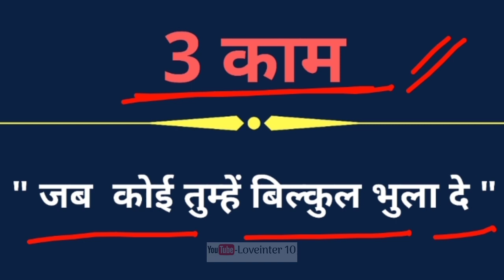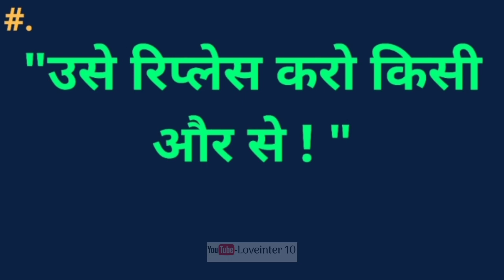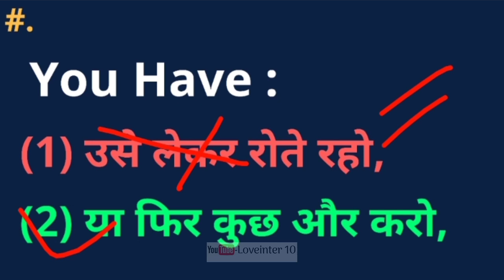ये 3 काम करो वो आपको पाने के लिए तड़प उठेगा जो आपको भूल गया हैं || Kisi Ko Kaise Tadpayen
Hello friend

Is video me aapko bataya gaya hai ki ये 3 काम करो वो आपको पाने के लिए तड़प उठेगा जो आपको भूल गया हैं || Kisi Ko Kaise Tadpayen |

2. My Instagram Username

 Enjoy this beautiful video : ये 3 काम करो वो आपको पाने के लिए तड़प उठेगा जो आपको भूल गया हैं || Kisi Ko Kaise Tadpayen |

Tags.
Loveinter10, Love inter 10,
Love inter10, Loveinter 10,
Jab koi hame bhul jaye to kya kare,
Vo hame yaad tak nahi karta kya kare,
Kisi Ko Apne Pyar me Kaise Tadpaye,
Ladki Ko Tadpane ka tarika,
Khoya Pyar wapas Kaise paye,
Khoya Pyar wapas pane ka tarika,
ex boyfriend Ko wapas Kaise Laye,
ex girlfriend Ko wapas Kaise Laye,
Loveintercity new video,

Thanks.